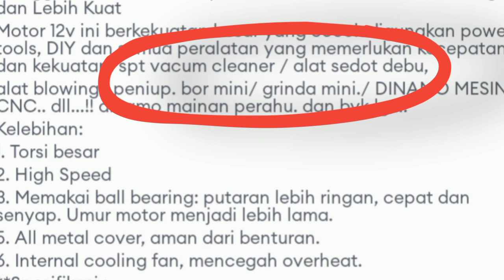solusi motor dc 775 boros setrum untuk alat tools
kalau dinamo 775 digunakan untuk tools atau untuk peralatan kerja yang berat teman-teman harus ketahui bahwa motor DC jenis ini sangat boros sekali dengan daya. jadi mau tidak mau teman teman harus mempunyai power suplay dengan daya minimal 30 ampere baru motor DC ini bisa bekerja dengan maksimal.
nah kali ini saya akan memberikan solusi agar dinamo atau motor dc ini bisa berfungsi meskipun menggunakan power suplay dengan daya kecil.

silahkan simak terus videonya sampai selesai.

semoga video ini berguna dan bermanfaat.